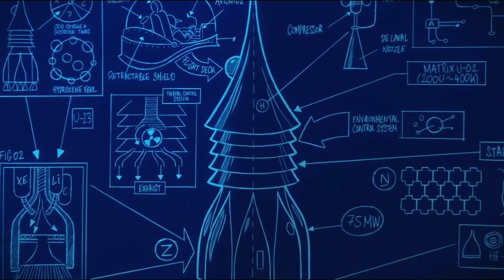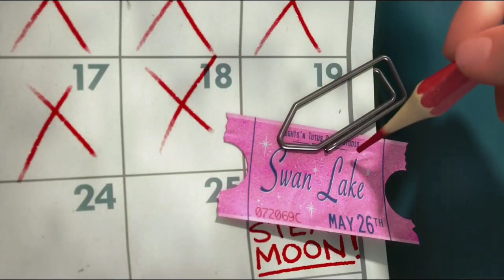Timon and Pumbaa Interrupt 6 Despicable Me